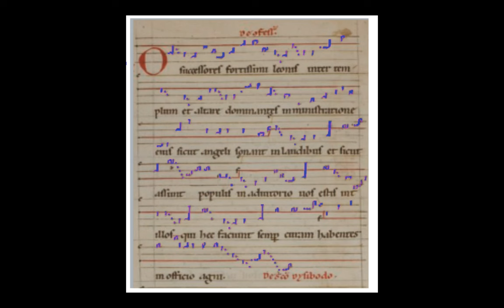Hildegard O Successores Notation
Hildegard chant following the notation